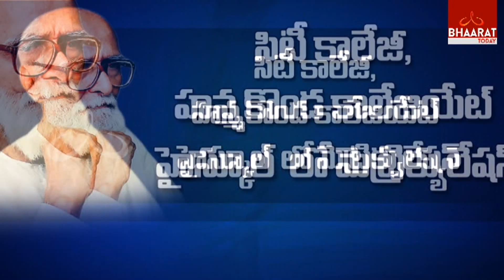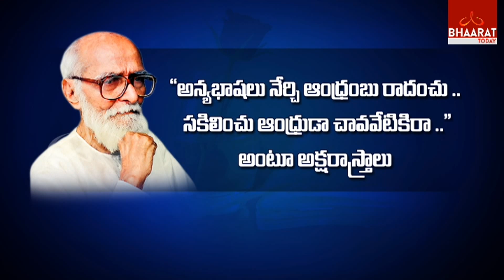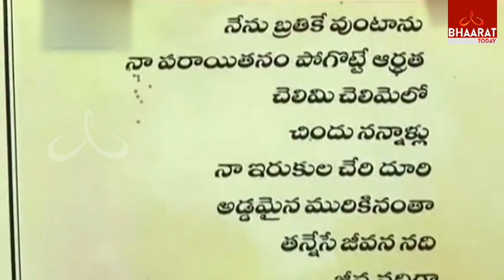History Of Kaloji Narayana Rao | Kaloji Narayana Rao Jayanthi Special Kaloji Life Story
History Of Kaloji Narayana Rao | Kaloji Narayana Rao Jayanthi Special Kaloji Life Story | Bhaarat Today